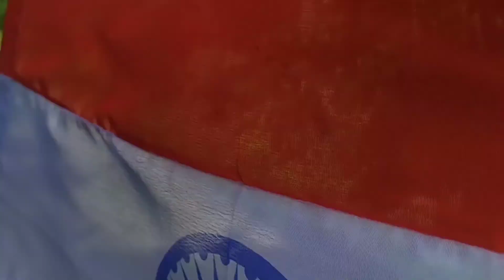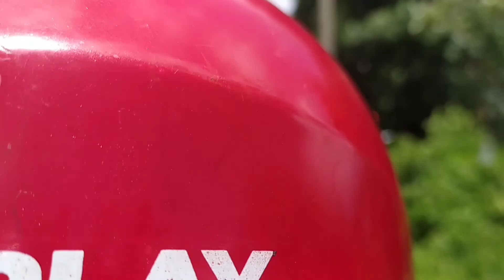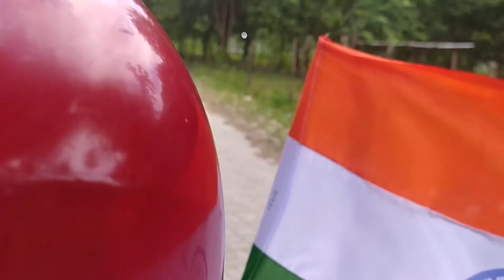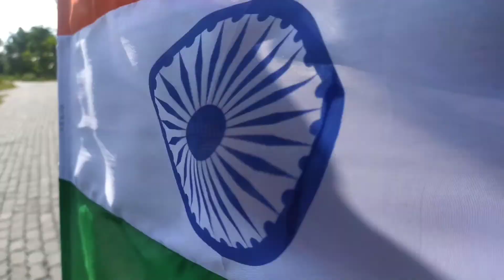15 Agustao Daragaon Tangbai🥰